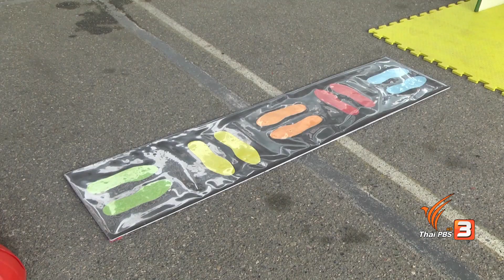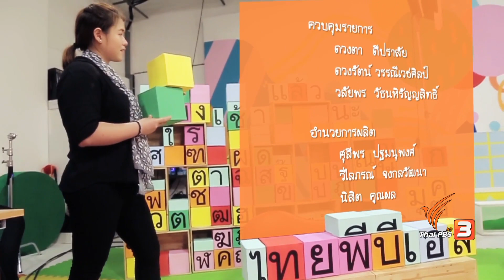Super Fun น้ำนม : โรงเรียนกองทัพบกอุปถัมภ์ ไกรอำนวยวิทยา (9 ก.ย. 60)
พี่มี้ พี่แหลมคม พาน้อง ๆ โรงเรียนกองทัพบกอุปถัมภ์ ไกรอำนวยวิทยา ไปเล่นเกมในด่าน กระโดดหมุน ๆ, ฝ่าเขาวงกตลึกลับ, ไต่ตาข่ายพิชิตความสูง, แผ่นดินเอียง, ปีศาจมหาภัย และกระโดดบ่อรุ้ง จะสนุกสนานขนาดไหน